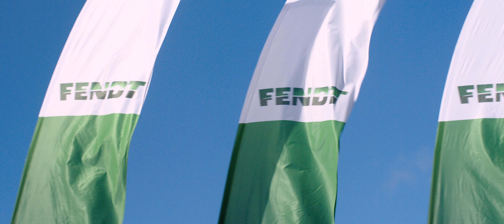Zacznij nowy sezon z maszynami Fendt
Wskakuj do kabiny, rozsiądź się wygodnie i ruszaj w trasę 🚜 Co czeka na Ciebie w ofercie Fendt?

Od maszyn zielonkowych, przez ciągniki, po kombajny - znajdź maszynę dla siebie i skorzystaj z aktualnych promocji.